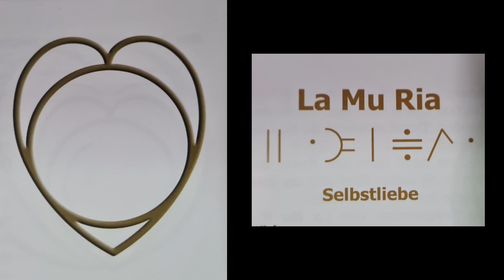LA MU RIA - das dritte Symbol der Selbstliebe von "ANDA TE"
Ihr Lieben,
wir sind nun sehr intensiv mit dem Thema Selbstliebe beschäftigt.
Denn mit La Mu Ria hast du eine Symbol, mit dem du tief in die "Abgründe deines SEINS" hinuntersteigst um deine "Schattenseiten" zu umarmen.
Denn es genügt nicht, wenn du dich so akzeptierst, wie du bist, du sollst auch deine "Schattenseiten" lieben.
Es gibt nicht´s wofür du dich schämen musst, nicht´s, das nicht sein darf.

Über eure Kommentare freue ich mich, auch über ein LIKE und lasst auch ein ABO da, wenn euch meine Themen interessieren!

Lichtwesen, welche sich "Anda Te" nennen, haben Symbole weitergegeben, in dem Auftrag, die Welt wieder zu einem Liebes- und Lebensplaneten umzuwandeln.
Werner Neuner bekam den Auftrag diese Symbole niederzuschreiben und in die Welt zu bringen.
Diese Symbole können in jedem Bereich angewendet werden.
Privat, therapeutisch, Workshops etc.

Viel Erfolg und Spaß beim Anwenden der Symbole!

Seelenheil
Natalie Elisabeth Rauchberger

Alles Liebe
Natalie Elisabeth Rauchberger

Falls jemand meine Arbeit unterstützen möchte
bitte Förderbeitrag an:
Institut für Körper und Seelenheil
AT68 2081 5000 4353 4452
BIC: STSPAT2GXXX